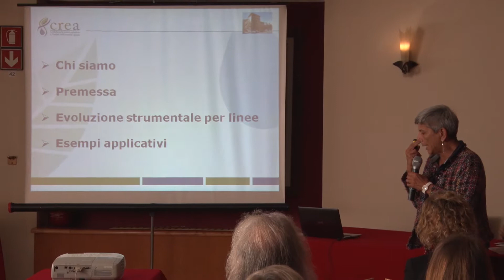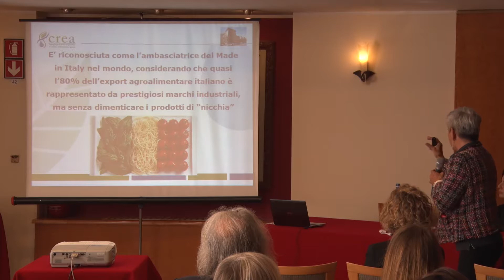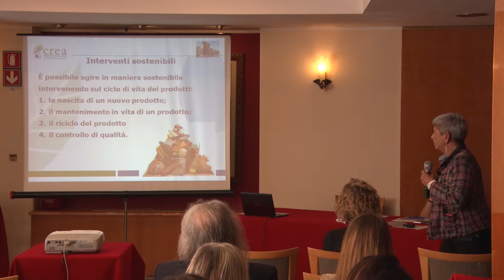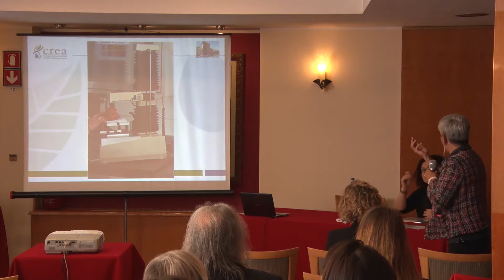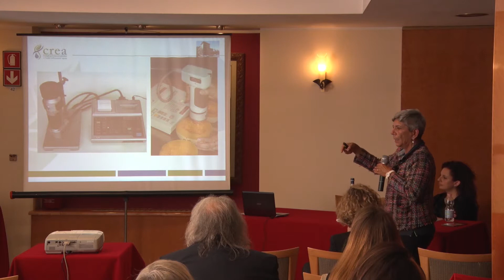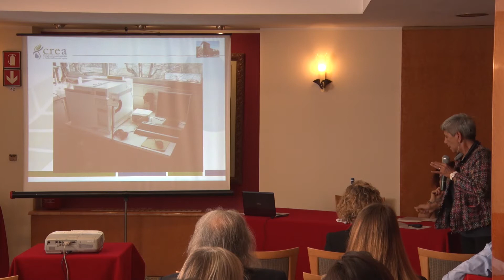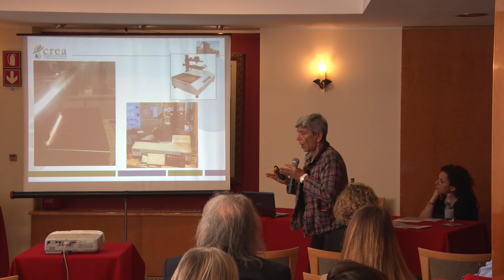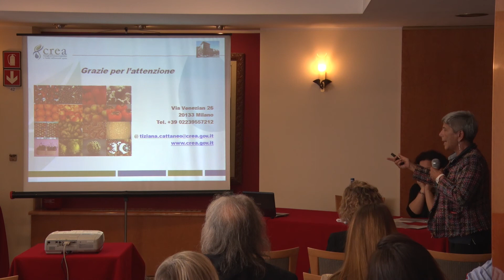ChimicaWeb 2017 - Dott. Tiziana Cattaneo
Intervento della Dott. Tiziana Cattaneo, direttore di CREA